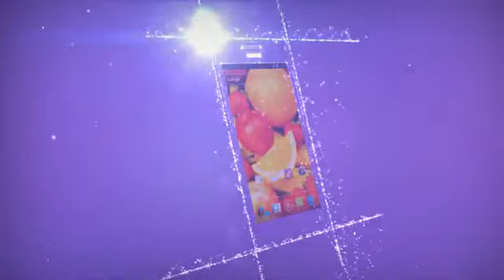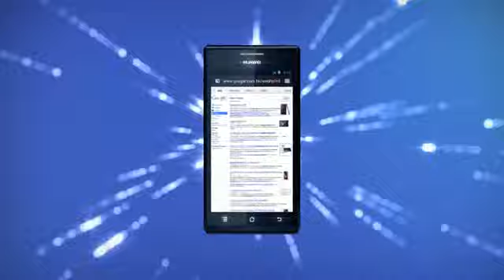Huawei Ascend P1/P1S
O smartphone mais rápido do mundo, com processador de 1.5Ghz Dual-Core.